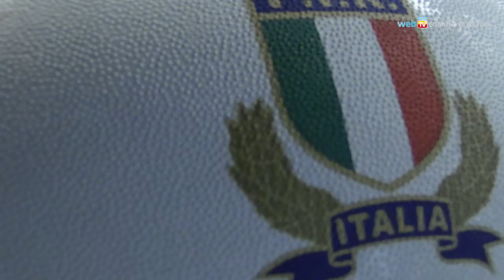Italia-Francia under 19, il grande rugby di nuovo a Napoli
La partita sabato prossimo 9 dicembre alle 15 nell'ex Base Nato di Bagnoli: è il primo evento internazionale dopo la nomina della città a capitale europea dello sport 2026.